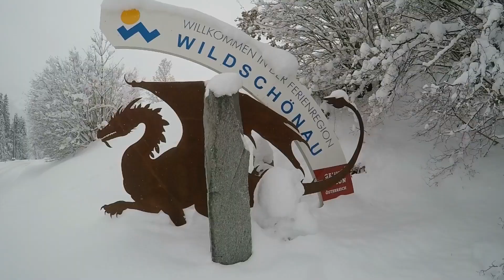Wildschönau Schneeparadies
Wildschönau Tirol - ein Stück echtes Tirol. Die Urlaubsregion gerade jetzt im Winter ein wahres Juwel mitten in den Kitzbühler Alpen. Schnee in Hülle und Fülle und verschneite Bauernhöfe und Dörfer erzeugen eine besondere Stimmung.